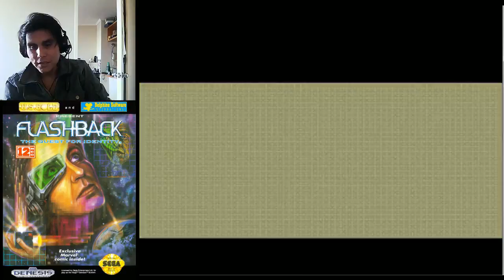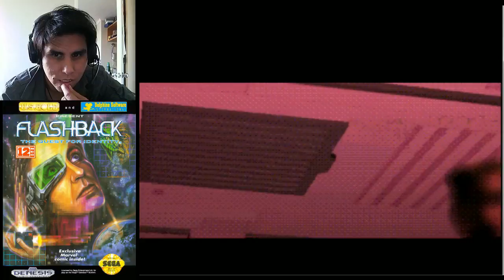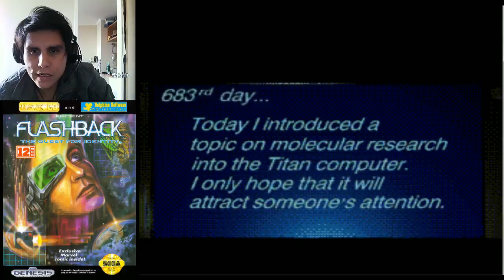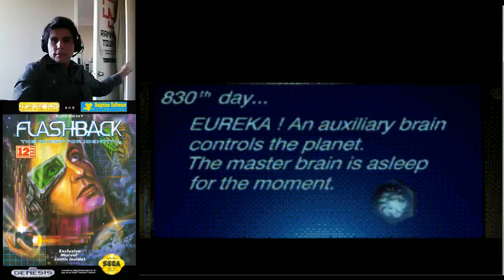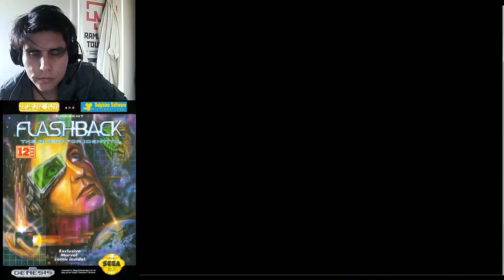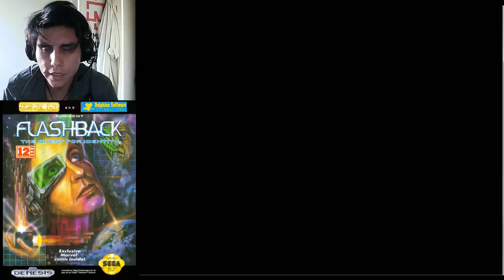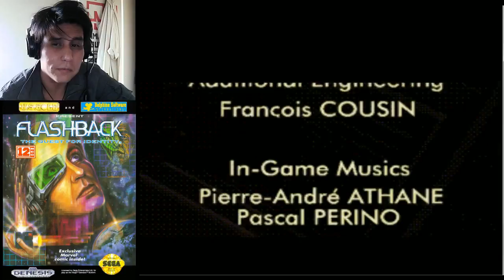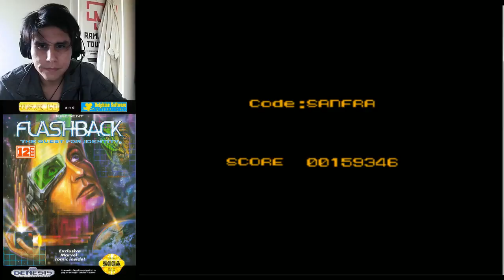FLASHBACK (parte 2 Final)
Flashback: The Quest for Identity es un videojuego creado por la compañía Delphine Software (ya desaparecida) en 1992 con la colaboración de US Gold y KL Producciones - Kevlar Lang . Se trata de una aventura de acción, o aventura de plataformas.